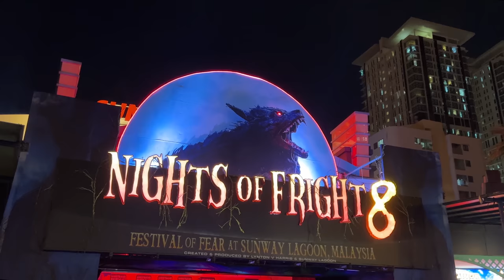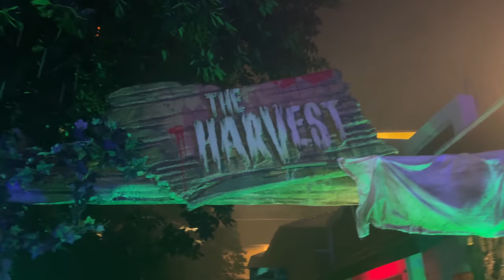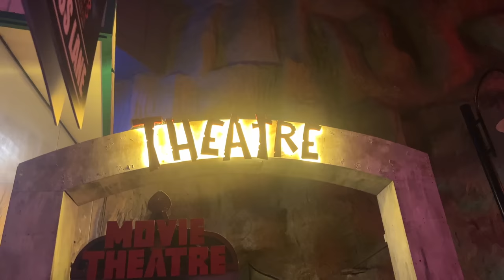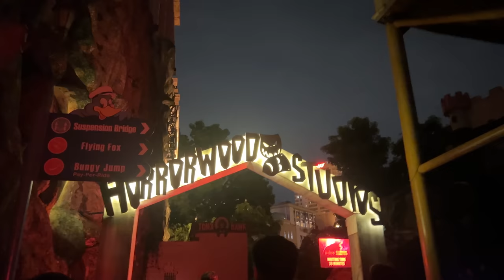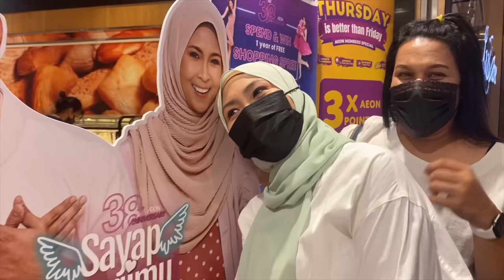Hantu kena marah dengan Siti Nordiana | Night of Fright 8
thanks  @Sunway Lagoon Malaysia  bagi pengalaman masuk Night of Fright 8, mmg fun sungguh..